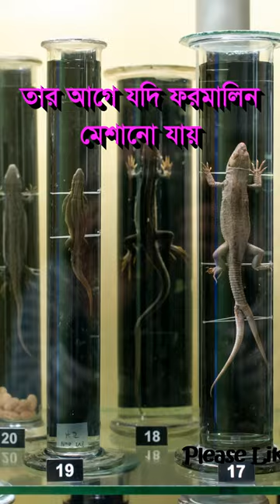মাছের সাথে ক্যান্সার ফ্রি !🔥🔥🔥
Tonyzz Kreation is all about facts and motivation.

About this video :মাছের সাথে ক্যান্সার ফ্রি !🔥🔥🔥

1. This video has no negative impact on the original works. (it would actually be positive for them).
2. This video is also for teaching purposes.
3. It is not transformative in nature.
4. I only used bits and pieces of videos to get the point across where necessary.
5. Some images are also used just for giving the clearance about the topic to the viewers.

 Get ready for an exhilarating journey through a world of astonishing facts and mind-blowing discoveries! Welcome to our fact-filled channel, where we uncover captivating trivia and reveal the secrets that will leave you astounded. Prepare to be amazed as we delve into the realm of mind-boggling information that will challenge your perception of reality.

Join us as we unlock the mysteries of history, bringing to light fascinating stories and surprising anecdotes that have shaped our world. From ancient civilizations to pivotal moments in time, we'll unveil historical facts that will ignite your curiosity.

Embark on an exploration of the scientific realm, where we expose the wonders of the universe. Discover mind-expanding science facts and delve into the captivating realms of space exploration and technological advancements that will leave you awe-inspired.

Hold your breath as we journey into the animal kingdom, unearthing unbelievable facts about the mesmerizing creatures that inhabit our planet. From wildlife trivia to the incredible wonders of nature, prepare to be captivated by the wonders of the natural world.

We're here to challenge misconceptions and debunk myths, bringing you truth and clarity through our myth-busting series. Prepare to have your beliefs shattered as we unravel common misconceptions and present you with fascinating realities.

So, fasten your seatbelts and get ready to embark on an adventure of knowledge and discovery. Join us as we uncover the hidden gems of our world, one fact at a time. Prepare to be enlightened, entertained, and inspired as we unravel the mysteries that lie beneath the surface. Welcome to our fact-packed channel - where curiosity meets enlightenment!